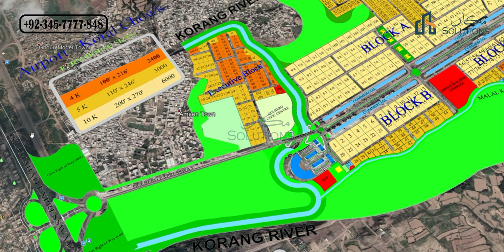Gulberg Greens Executive Block Map Brief | Gulberg Islamabad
Gulberg Greens Masterplan Brief | Gulberg Islamabad
The beauty of Gulberg Islamabad due to its greenery and good planning is very much being appreciated throughout the country. It's a matter of pride for us to have reached a level beyond your expectations. We reassure you that even after many many years you will witness the same level of greenery, cleanliness along with new world-class luxurious features.

There is no place like home! And to live a peaceful life filled with unforgettable memories with our beloved family, we all wish to build a dreamlike house at an ideal location. Gulberg Islamabad offers you the ultimate yet affordable living. The town is located in the heart of twin cities with outstanding facilities and amenities. With 80% greenery, 220ft wide roads, and excellent security, you will enjoy every moment of your life.

Take a sneak peek at the stupendous lifestyle of Gulberg Islamabad! Enter with grace and experience the grandiose infrastructure! This elegant destination with plenty of greenery and unique plantation is pleasing to the eyes. It promises to take your business to the next level with outstanding opportunities and guarantees a secure place, ideal for houses and farmhouses – a place you would surely love to call home.

Rizwan Cheema
Gulberg
Gulberg Islamabad
Gulberg Greens
Gulberg Residencia
Gulberg Video
gulberg
Gulberg Islamabad'
gulberg greens
gulberg residencia
Gulberg Green Farmhouses
Gulberg Farmhouses
Gulberg Videos
 block b
 block d
 block i
 block p
farhouse for sale in gulberg gulberg
 5 marla plot for sale gulberg green islamabad 2020
 plot prices gulberg greens
gulberg plot for sale islamabad
gulberg residencia
gulberg videos
house for sale in gulberg islamabad
plot for sale in gulberg green islamabad